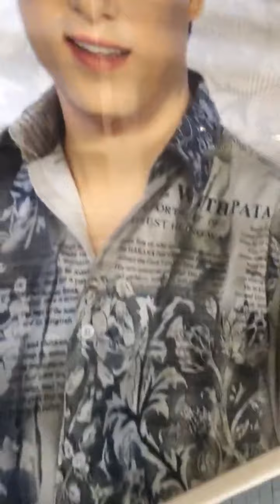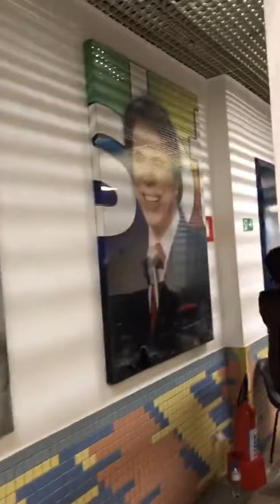MILLENNIUM NO SBT - PROGRAMA DO RATINHO